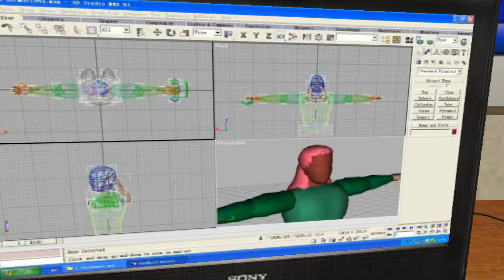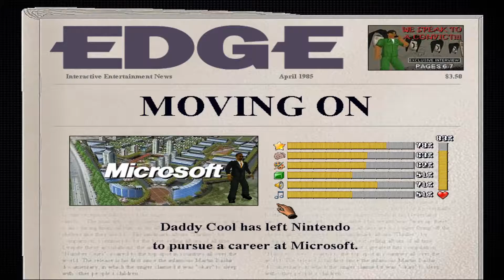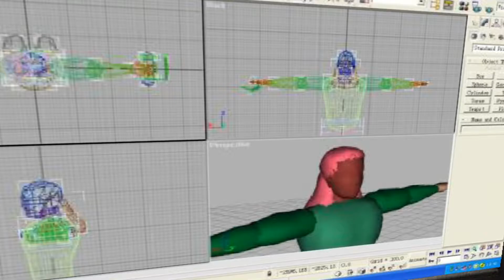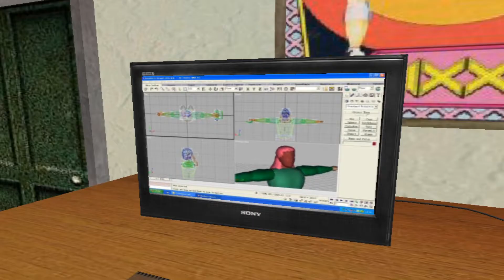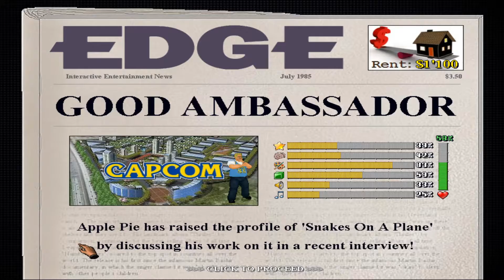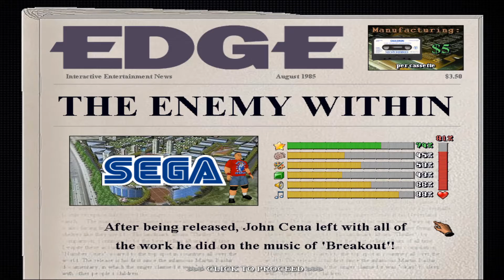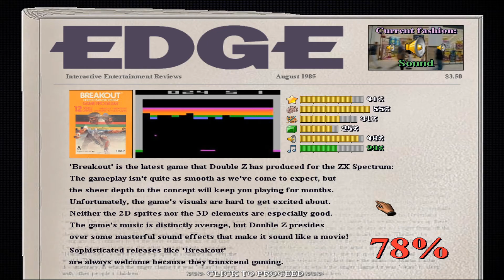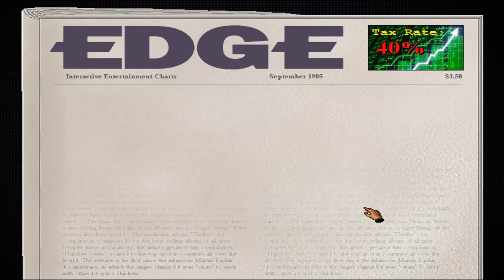MAKING BREAKOUT BY PLAYING BREAKOUT | Under Development Part 9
Feels weird to play the very game you're creating.